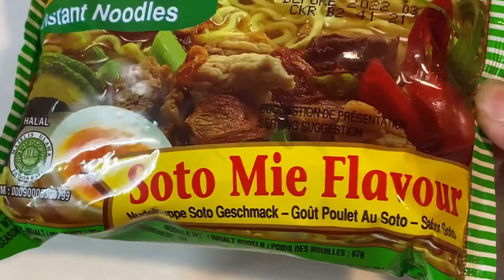인도 미 ,インドミラーメン、Indomie noodles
Indonesia ramyun
Indomie,
I tried this today.

Do you know this taste?

It’s good.
When you cold
Or you want to eat some hot soup
It’s good ramyun .i think

Muji dang.